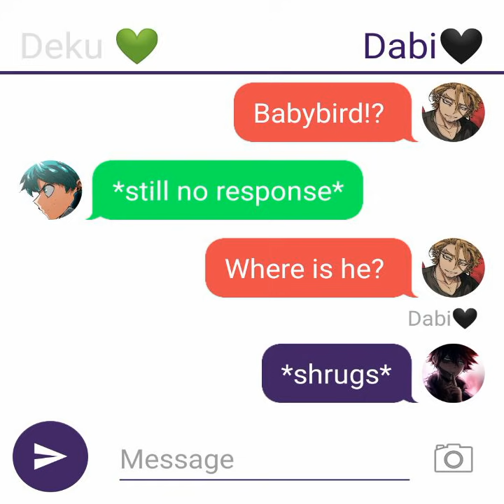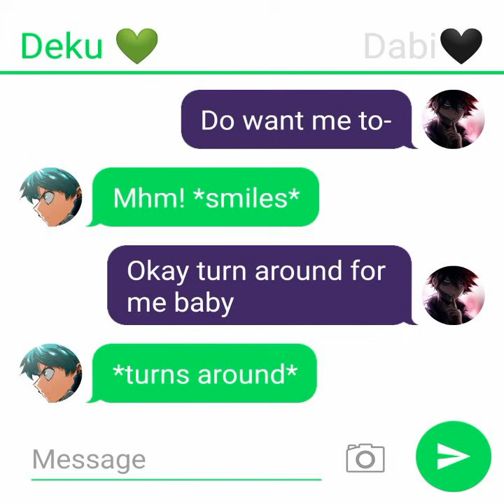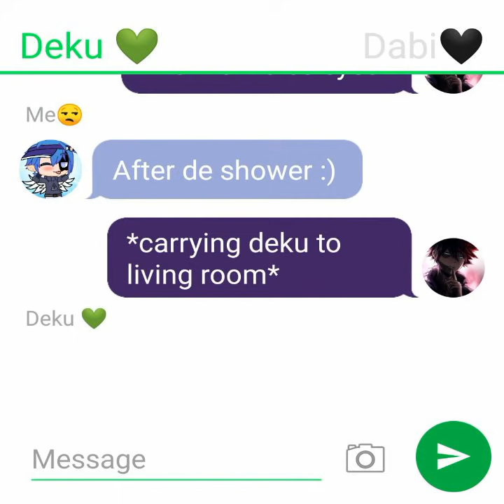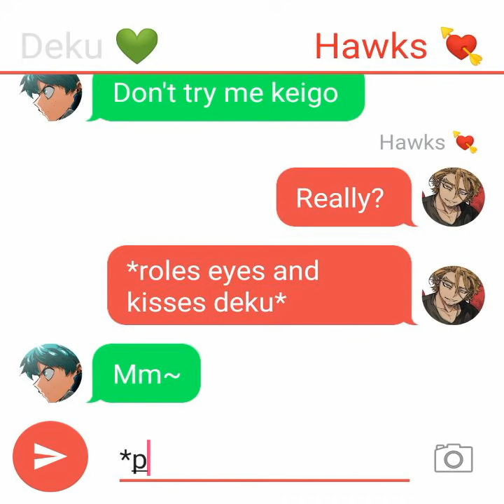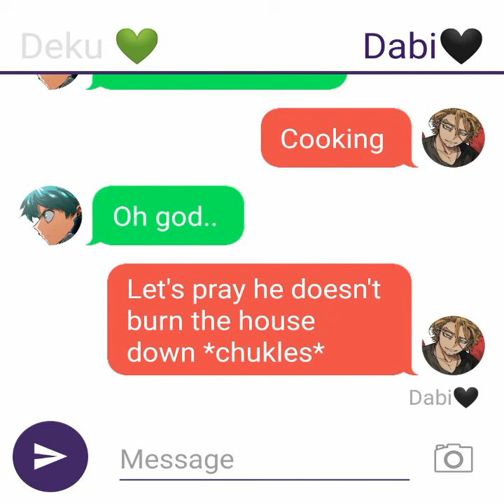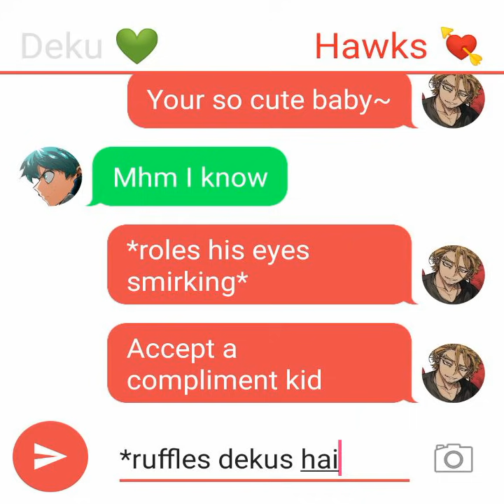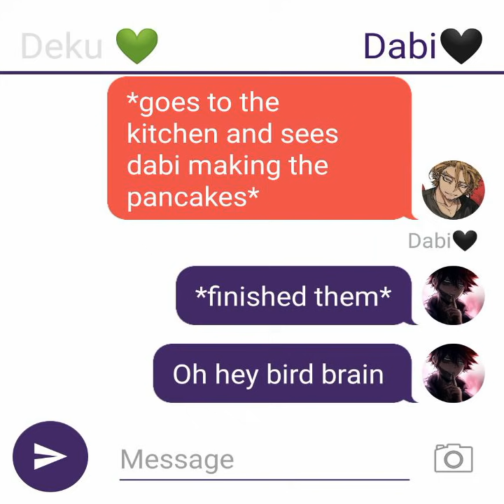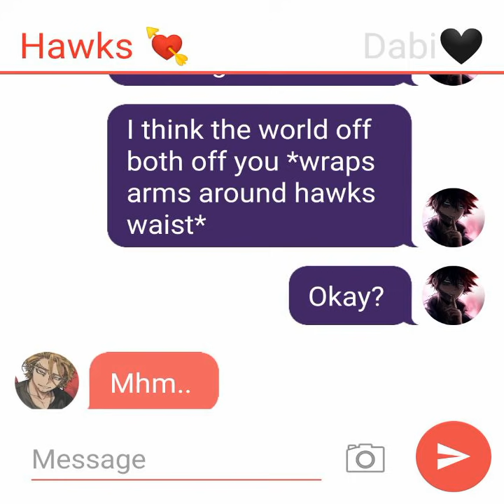hawks x dabi x deku ❤️🖤💚 13+